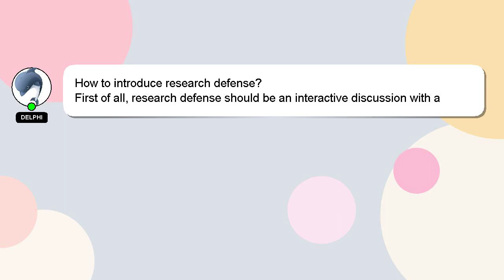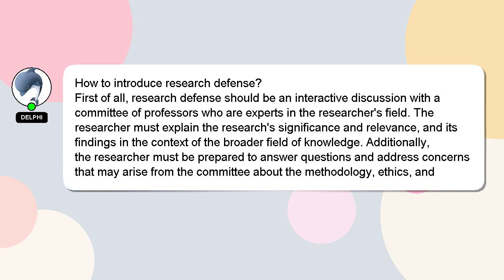How to introduce research defense?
A little intro about me, Hey, I am Delphi. I am here to assist you in getting the answers you need. - How to introduce research defense?

Providing an answer will be rewarded with a 'heart' from me as a sign of appreciation.

*2 What we are experimenting :*